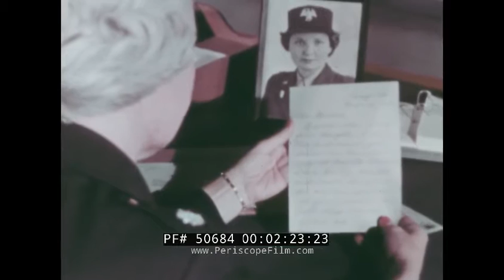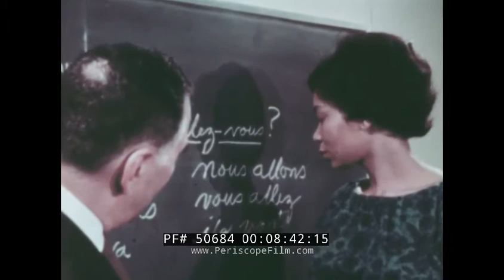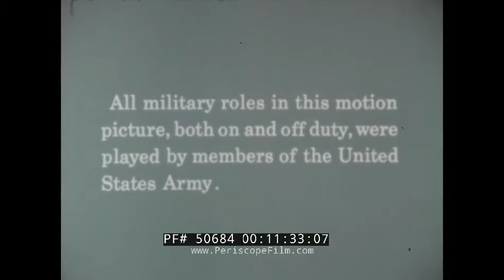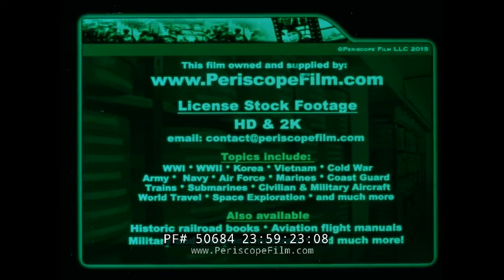WOMEN'S ARMY CORPS 1962 PROMOTIONAL FILM HISTORY OF WACs 50684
“With Pride and Dignity” is a circa 1962 Department of the Army color film takes a look at the Women’s Army Corps (WAC), the women’s branch of the United States Army. It begins with a cold opening as a lieutenant colonel reviews WACs in formation as the narrator explains how we are all part of a team working together. The narrator explains, beginning at mark 01:32, how a relationship between a commanding officer and those in their outfit is similar to a teacher and student, with the young, enlisted personnel able to turn to a more experienced role model. In a flashback sequence starting at mark 02:40, the commander recalls when she joined the WACs in 1942 as black-and-white footage is shown and we learn about the organization’s beginnings and goal “not to fight of course but to free a man to fight.” The narrator briefly recounts the WAC history and how in 1943 the WACs officially became “a component of the United States Army, standing on our own two high heels.” Occasionally WACs came under fire with some of the women receiving the same recognition as their male counterparts, and at mark 03:54 we watch Lieutenant General Mark W. Clark pin a commendation on one of the women. WACs are shown marching in France following the end of World War II (mark 04:12) before returning to the film’s present day and a look at the roles WACs play in military offices and communication centers, or in medical or laboratory facilities. Many WACs also hold various communication positions (mark 07:55) and are given the opportunity to enroll in various classes “to advance themselves intellectually” (mark 08:43). The end credits roll over the sounds of the “Colonel Bogey March.”

The Women's Army Corps (WAC) was the women's branch of the United States Army. It was created as an auxiliary unit, the Women's Army Auxiliary Corps (WAAC) on 15 May 1942 by Public Law 554, and converted to full status as the WAC on 1 July 1943. Its first director was Oveta Culp Hobby, a prominent society woman in Texas. The WAC was disbanded in 1978, and all units were integrated with male units.

The WAAC's organization was designed by numerous Army bureaus coordinated by Lt. Col. Gilman C. Mudgett, the first WAAC Pre-Planner; however, nearly all of his plans were discarded or greatly modified before going into operation because he expected a corps of only 11,000 women.[4] Without the support of the War Department, Representative Edith Nourse Rogers of Massachusetts introduced a bill on 28 May 1941, providing for a women’s army auxiliary corps. The bill was held up for months by the Bureau of the Budget but was resurrected after the United States entered the war and became law on 15 May 1942. A section authorizing the enlistment of 150,000 volunteers was temporarily limited by executive order to 25,000.

The WAAC was modeled after comparable British units, especially the ATS, which caught the attention of Chief of Staff George C. Marshall. In 1942, the first contingent of 800 members of the Women's Army Auxiliary Corps began basic training at Fort Des Moines Provisional Army Officer Training School, Iowa. The women were fitted for uniforms, interviewed, assigned to companies and barracks and inoculated against disease during the first day.